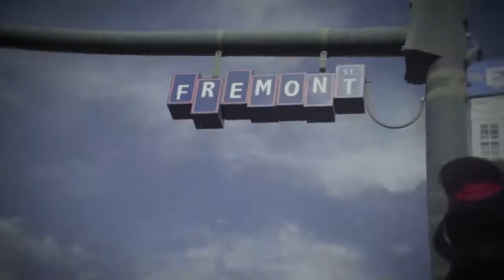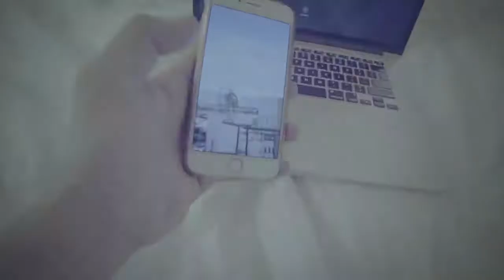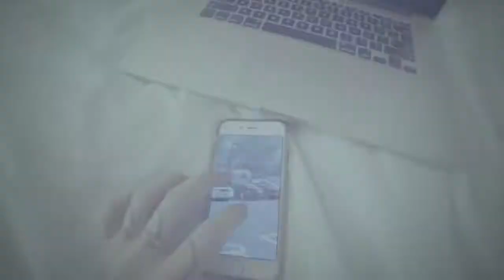GOLDCASH Time Vados MikhaletsTo Love Official Music Video TopMusic